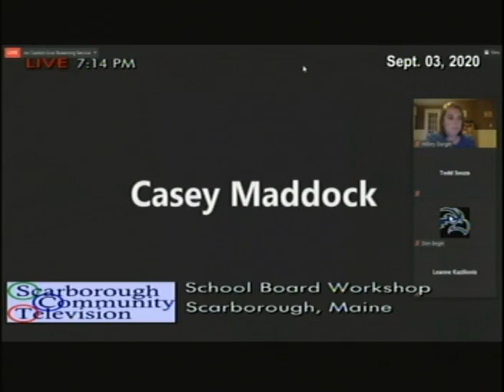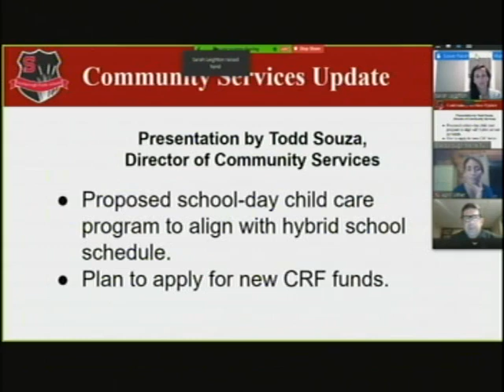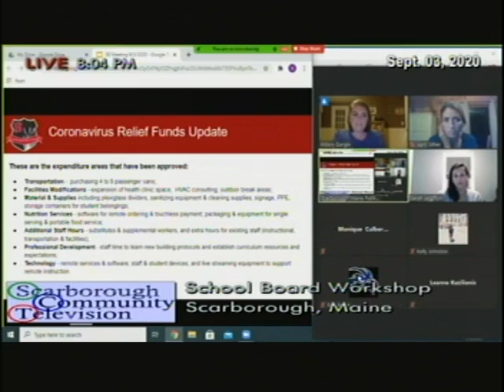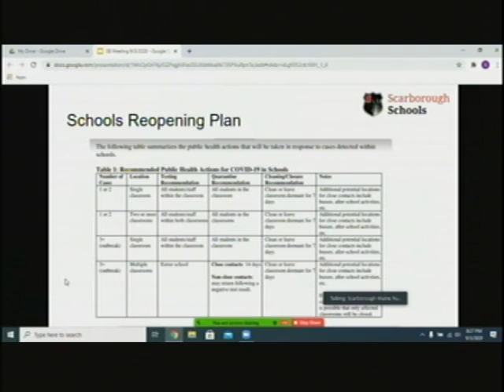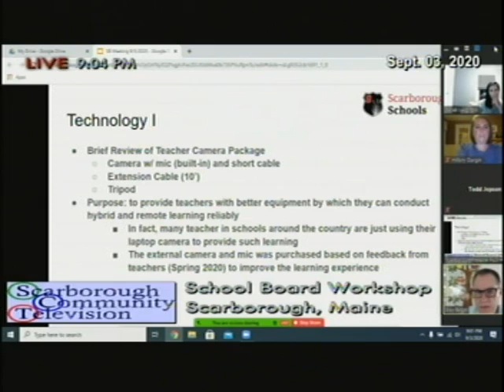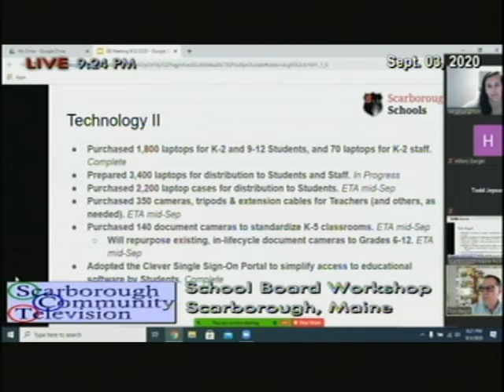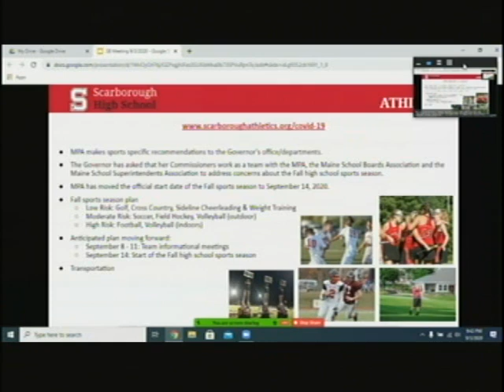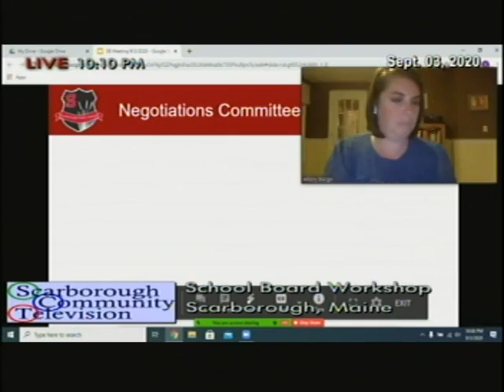School Board, Sept. 3, 2020, Scarborough, Maine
School Board, Sept. 3, 2020, Scarborough, Maine. 3:21:51